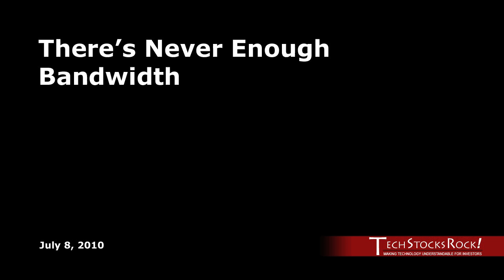There's Never Enough Bandwidth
Broadband Internet access is becoming a necessity for both consumers and businesses.  Unfortunately, there's not enough bandwidth available to support the data-intensive applications that are becoming more popular.  Learn more...